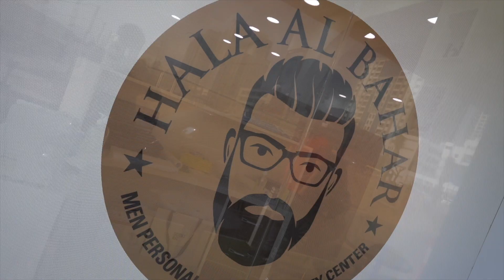Opening of Hala al bahar salon in Ajman 02 02 2022